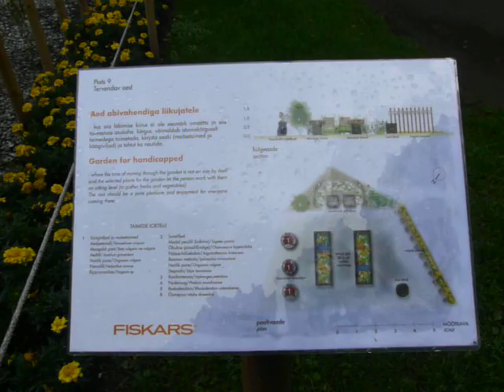Tallinna Lillefestival 2013 Tervendav aed (Fiskars-aed)